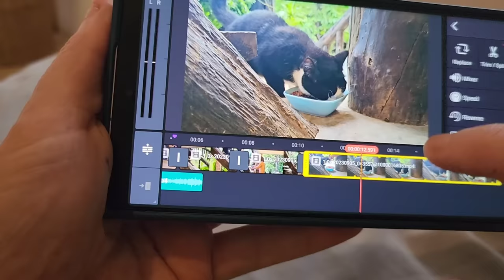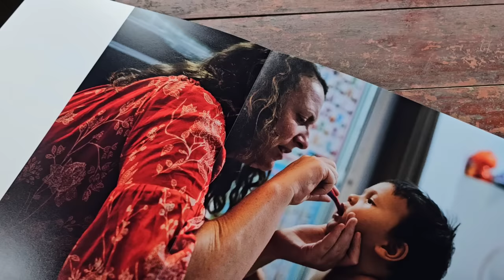Of a Thai-Western couple on a beautiful island (Koh Lanta Krabi)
In today's video you get to tag along with us on a day in our lives. As tourist business owners, we live a completely different life in low season compared to our high season. Low season it's time to relax and chase our dreams again. For Mon this farming and chasing ducks... But for me this means something completely different.

and also follow Mon on Instagram or Facebook

Mon & Maayan